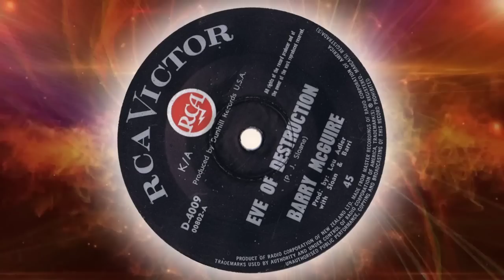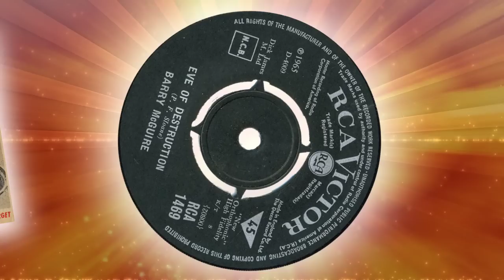Barry McGuire - Eve Of Destruction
1965 protest song that went to # 1 in the US and # 3 in the UK.  A hit in many other countries. Written by P. F. Sloan and recorded by many others with lyrics updated to reflect the attitudes of the day.